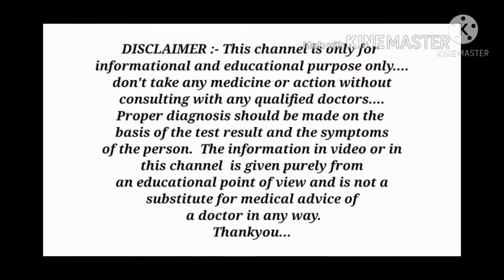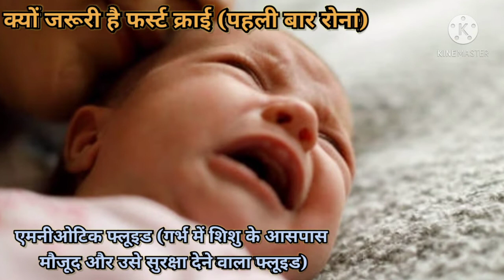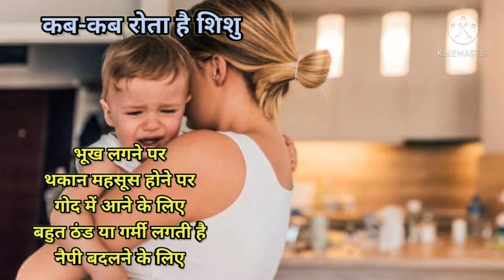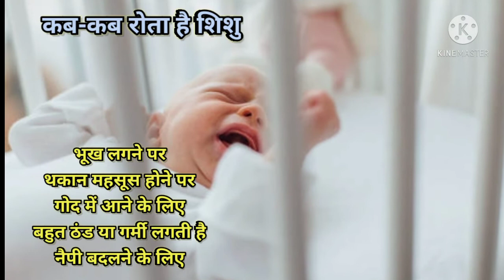janm ke 24 ghante me shishu kyu rota hai? || जन्म के 24 घंटे में शिशु क्यों रोता है?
hello dosto, is video me bataya gaya hai ki janm ke 24 ghante me shishu kyu rota hai?
pahli baar rona kyu jaruri hai?
shishu ke rone se kya sanket milte hai?
navjaat shishu ke liye kitna rona hai normal?
kab kab rota hai shihsu?
doctor ko kab dikhaye?
and many more things that you have to know.
हेलो दोस्तो, इस वीडियो में आपको बताया गया है कि जन्म के 24 घंटे में शिशु क्यों रोता है?
क्‍यों जरूरी है फर्स्‍ट क्राई (पहली बार रोना)?
शिशु के रोने से मिलते हैं ये संकेत?
नवजात शिशु के लिए कितना रोना है नॉर्मल?
कब-कब रोता है शिशु?
डॉक्‍टर को कब दिखाएं?
धन्यवाद।
Thank-you... All... My friends...
Thanks.

1.जन्म के 24 घंटे में शिशु क्यों रोता है
2.Why do babies cry in the first 24 hours in Hindi
3.Why do babies cry in the first 24 hours
4.क्‍यों जरूरी है फर्स्‍ट क्राई (पहली बार रोना)
5.शिशु के रोने से मिलते हैं ये संकेत
6.नवजात शिशु के लिए कितना रोना है नॉर्मल
7.कब-कब रोता है शिशु
8.डॉक्‍टर को कब दिखाएं

Thanks...❤️